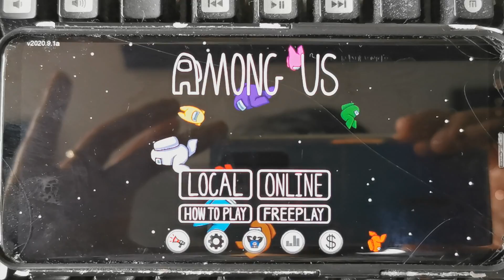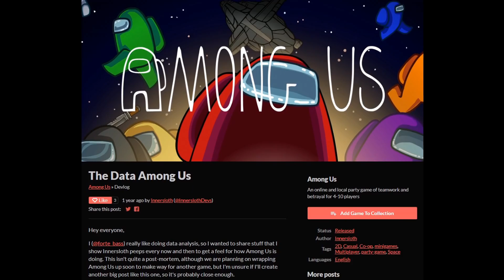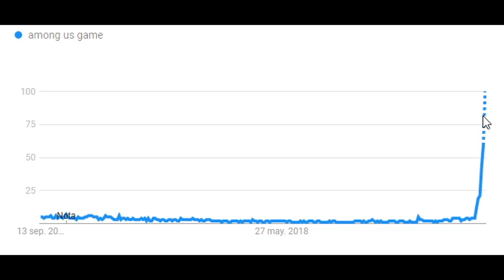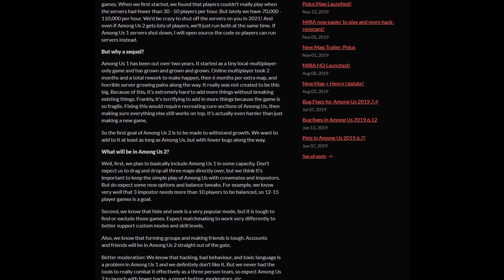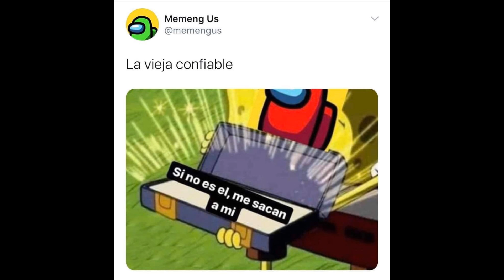Memes Curiosidades y la Historia de Among Us - Pepe el Mago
¿Preparado para descubrir Memes Curiosidades y la Historia de Among Us? Acompañame!